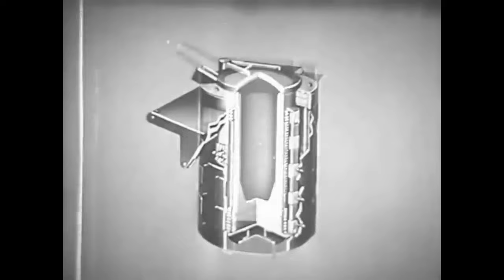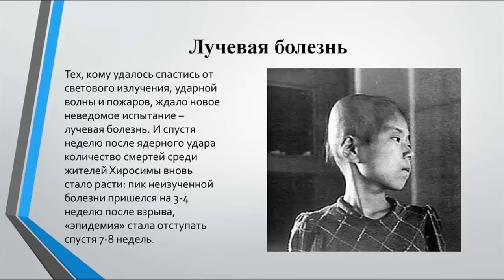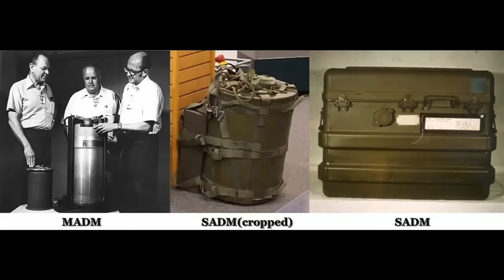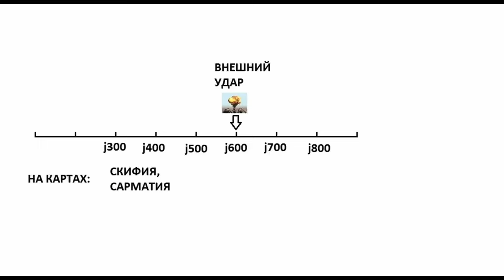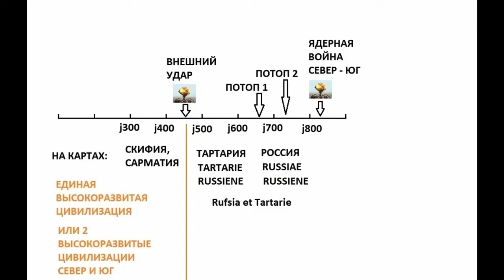Prawdziwa historia Ziemi od zasiedlenia do XIX wiecznej wojny 2 2 PL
W tym filmie autor opowie wersję wydarzeń od czasów zasiedlenia Ziemi do dziewiętnastego wieku. Zebrał te informacje z różnych źródeł, Wed, prac Levashova, osobistych obserwacji.